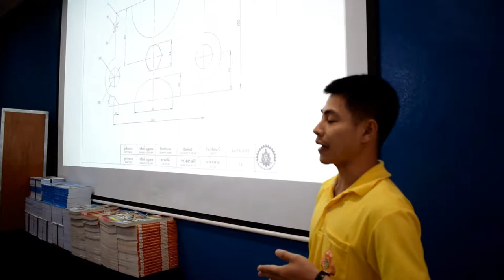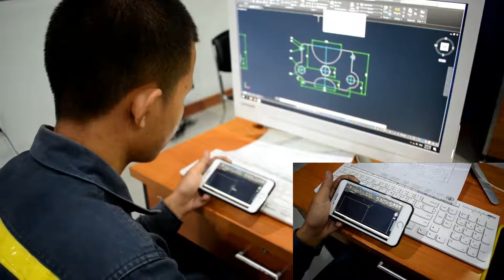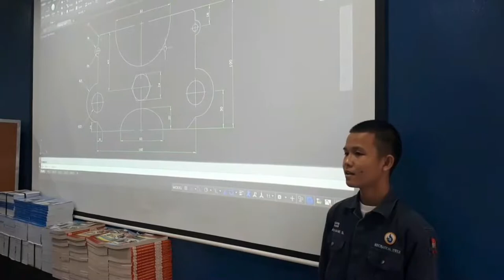การเรียนการสอนแบบ Problem-Based Learning โดยใช้เทคโนโลยีการศึกษา